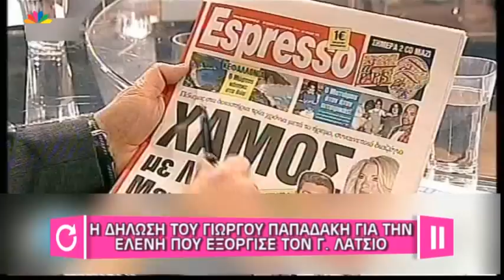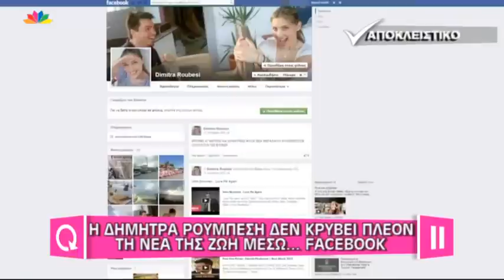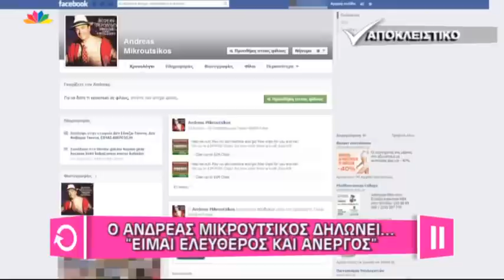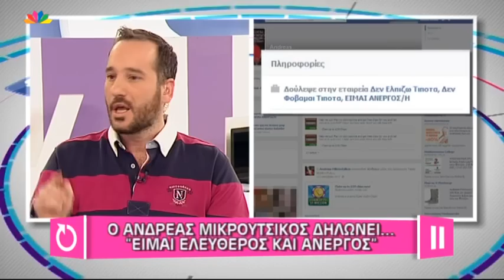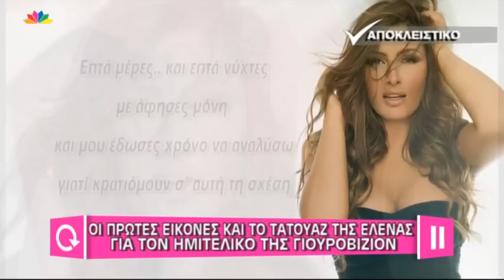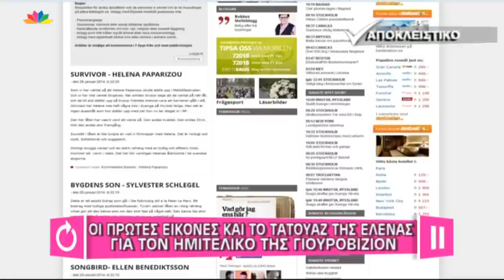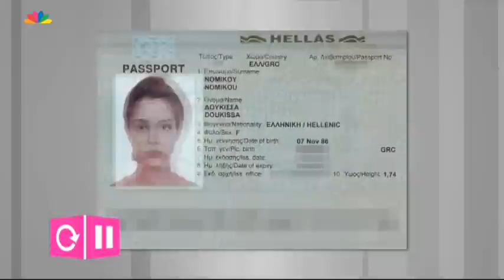Μελέτησέ το ! - 30.1.2014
ΤΟ ΠΡΩΤΟΣΕΛΙΔΟ ΤΗΣ Espresso ΚΑΙ Η ΑΤΑΚΑ ΤΟΥ ΓΙΩΡΓΟΥ ΠΑΠΑΔΑΚΗ ΓΙΑ ΤΗΝ ΕΛΕΝΗ ΜΕΝΕΓΑΚΗ, ΠΟΥ ΕΞΟΡΓΙΣΕ ΤΟΝ ΓΙΑΝΝΗ ΛΑΤΣΙΟ - ΠΩΣ ΣΧΟΛΙΑΣΕ ΤΟ ΘΕΜΑ ΚΑΙ Ο ΠΕΤΡΟΣ ΚΩΣΤΟΠΟΥΛΟΣ

Η ΕΜΦΑΝΙΣΗ ΤΟΥ ΒΑΓΓΕΛΗ ΠΕΡΡΗ ΣΤΟ ΓΙΩΡΓΟ ΛΙΑΓΚΑ ΚΑΙ Η ΚΟΝΤΡΑ ΜΕ ΤΟ ΓΡΗΓΟΡΗ - Ο ΛΙΑΓΚΑΣ ΧΑΡΙΣΕ ΜΙΑ ΚΟΤΑ ΣΤΟΝ ΠΕΡΡΗ

Η ΜΑΡΙΑ ΜΠΕΚΑΤΩΡΟΥ ΚΑΙ ΤΟ YOUR FACE - "ΔΕΝ ΘΕΛΩ ΝΑ ΣΧΟΛΙΑΣΩ ΤΗ ΚΟΝΤΡΑ ΠΕΡΗ-ΓΡΗΓΟΡΗ"

ΠΡΕΜΙΕΡΑ ΤΑΚΗ ΖΑΧΑΡΑΤΟΥ ΣΤΟ «ΠΑΛΛΑΣ» - Ο ΤΑΚΗΣ ΚΑΝΕΙ ΤΗΝ ...ΑΝΤΖΕΛΑ ΔΗΜΗΤΡΙΟΥ ΣΤΟ ΓΙΑΝΝΗ ΛΑΤΣΙΟ

ΝΕΑ ΕΠΕΜΒΑΣΗ ΓΙΑ ΤΗΝ ΑΝΤΖΕΛΙΝΑ ΖΟΛΙ

Η ΝΕΑ ΖΩΗ ΤΗΣ ΔΗΜΗΤΡΑΣ ΡΟΥΜΠΕΣΗ ΚΑΙ ΤΟΥ ΑΝΔΡΕΣ ΜΙΚΡΟΥΤΣΙΚΟΥ ΚΑΙ ΤΙ ΔΗΛΩΝΟΥΝ ΣΤΟ... FACEBOOK

ΑΝΟΙΓΟΚΛΕΙΣΕ ΤΑ ΜΑΤΙΑ ΤΟΥ Ο ΣΟΥΜΑΧΕΡ

ΚΟΝΤΡΑ ΑΝΝΙΤΑΣ ΠΑΝΙΑ- ΝΙΚΟΥ ΜΟΥΤΣΙΝΑ ΓΙΑ ΤΗΝ ΠΛΑΣΤΙΚΗ ΣΤΗΘΟΥΣ ΤΗΣ ΑΝΝΑΣ ΒΙΣΣΗ

ΣΥΝΕΤΕΥΞΗ ΜΕ ΔΗΜΟ ΑΝΑΣΤΑΣΙΑΔΗ ΓΙΑ ΤΟ THE VOICE (ΕΙΝΑΙ ΒΟΗΘΟΣ ΤΟΥ ΜΙΧΑΛΗ ΤΩΝ ΣΤΑΒΕΝΤΟ)

ΣΥΝΕΝΤΕΥΞΗ ΤΥΠΟΥ ΤΟΥ ΛΑΚΗ ΛΑΖΟΠΟΥΛΟΥ ΓΙΑ ΤΟ ΣΗΡΙΑΛ «ΔΙΑ ΤΑΥΤΑ» - ΔΙΑΨΕΥΔΕΙ ΜΕ ΧΙΟΥΜΟΡ ΟΤΙ ΘΑ ΕΙΝΑΙ ΥΠΟΨΗΦΙΟΣ ΔΗΜΑΡΧΟΣ

Ο ΤΖΩΝΥ ΚΑΛΗΜΕΡΗΣ ΠΑΡΑΔΕΧΕΤΑΙ ΟΤΙ ΕΚΑΝΕ ΛΑΘΟΣ ΓΙΑ ΤΑ ΖΕΥΓΑΡΙΑ ΠΟΥ ΠΑΡΟΥΣΙΑΖΟΥΝ ΠΡΩΙΝΑ

Η ΠΡΟΒΑ ΤΗΣ ΕΛΕΝΑΣ ΠΑΠΑΡΙΖΟΥ ΣΤΟΝ ΗΜΙΤΕΛΙΚΟ ΤΗΣ ΣΟΥΗΔΙΑΣ

ΒΡΗΚΑΜΕ ΤΟ... ΔΙΑΒΑΤΗΡΙΟ, ΑΛΛΑ ΚΑΙ ΤΙΣ ΠΡΩΤΕΣ ΦΩΤΟΓΡΑΦΙΕΣ ΓΙΑ ΔΟΚΙΜΑΣΤΙΚΟ ΜΟΝΤΕΛΟΥ, ΤΗΣ ΔΟΥΚΙΣΑΣ ΝΟΜΙΚΟΥ

ΤΡΙΤΟ ΕΞΩΓΑΜΟ ΠΑΙΔΙ ΓΙΑ ΤΟΝ ΧΙΟΥ ΓΚΡΑΝΤ !